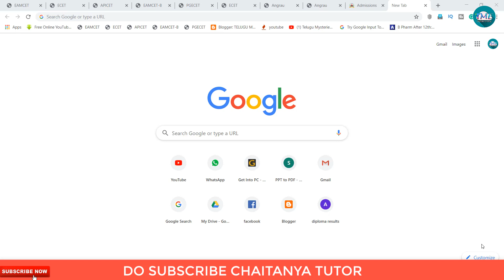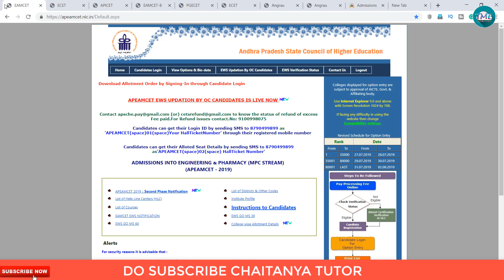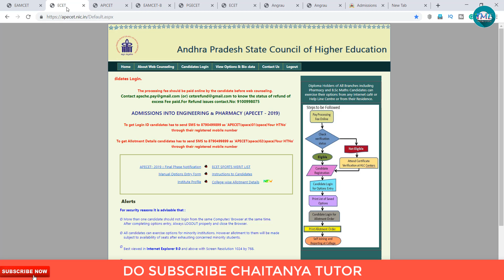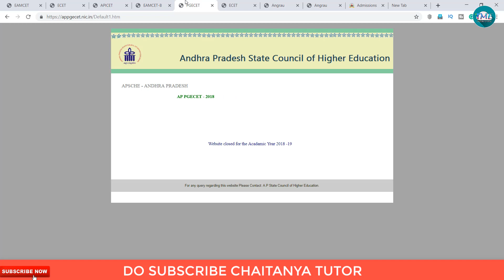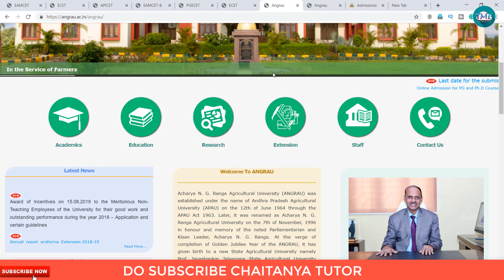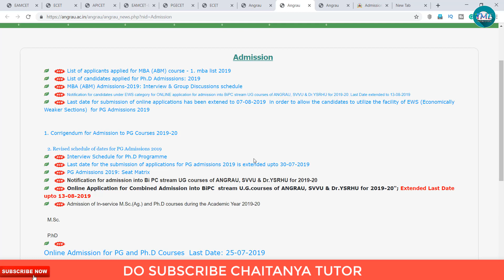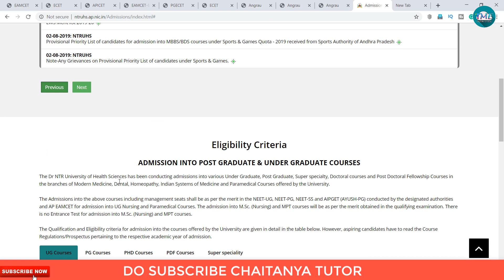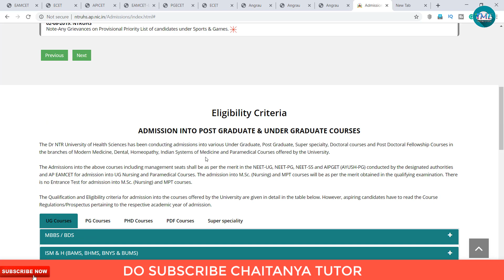AP EAMCET,ECET,ICET,BIPC,PG,EDCET,ANGRAU,NTRUHS COUNSELLING UPDATES.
Chaitanya Tutor Is All About education videos like AP & TS emcet,ecet,polycet and other information like Scientific facts Of Living And Non Living & Mysterious Things Of Our Earth And Universe, Nasa, Isro, space exploration, Amazing facts, Interesting Facts, Mind blowing facts, Telugu, Top 10, Top 20, Top 30, Entertainment Education, World wide news, telugu tutorials, health tips, life style videos, social awareness videos, Unexplained Mysteries & Unsolved Mysteries of the World, epics, ancient, space, ghosts, ufo's, spirits, aliens, legends, paranormal activity & phenomena from magic, science, facts, and tales either real or some fake hoax.